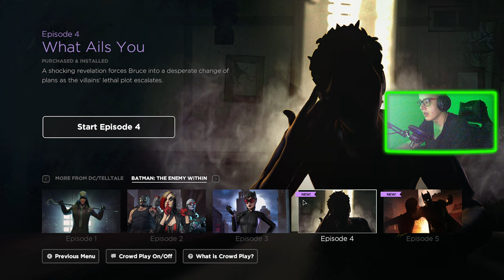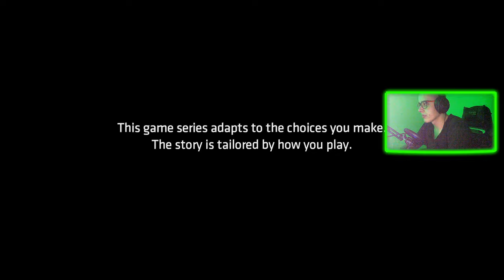BATMAN: THE ENEMY WITHIN : 11 : WIRUS